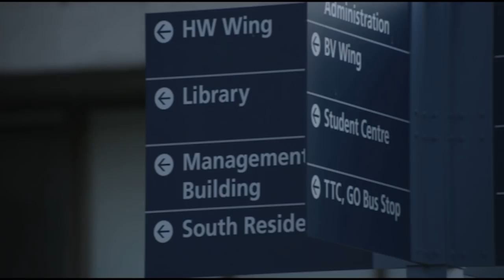University of Toronto: Tenniel Chu, Entrepreneur & Global Citizen, Alumni Portrait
Tenniel Chu (B.A., University of Toronto Scarborough, 1999) is the Vice-Chairman of Mission Hills Group in China.